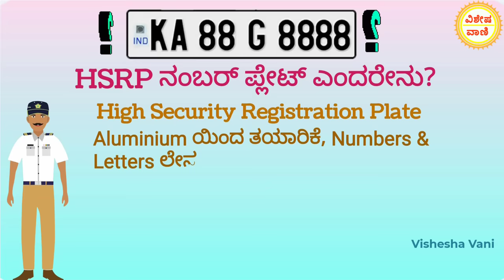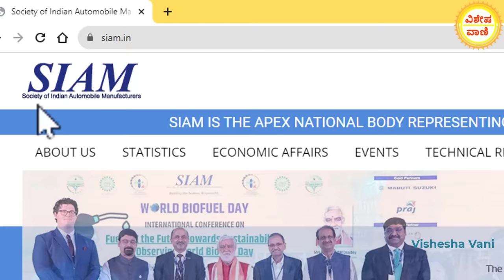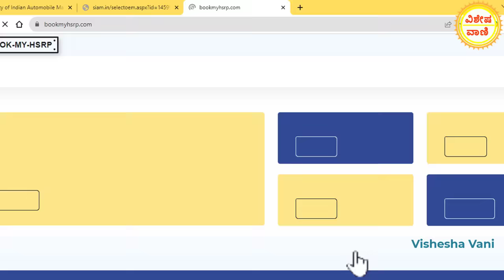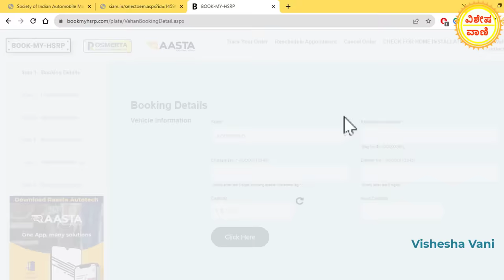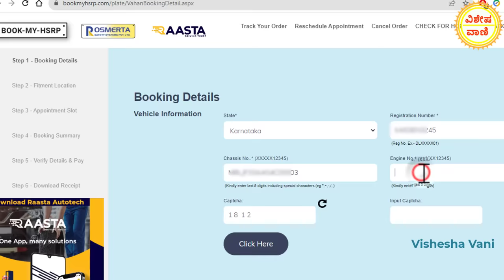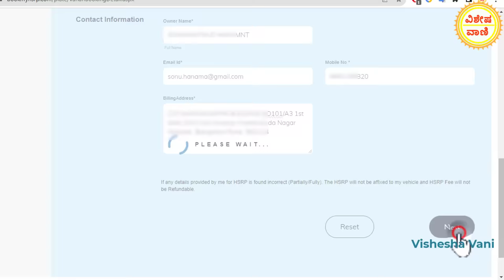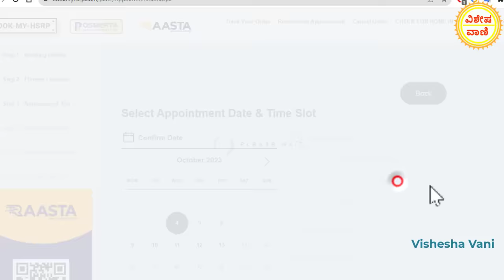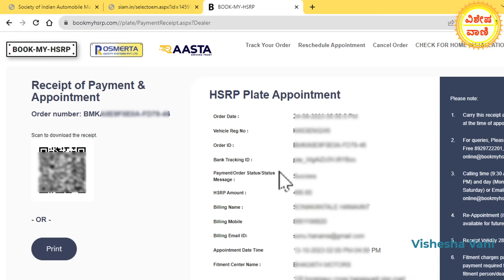HSRP Number Plate Apply Online | HSRP Number Plate Karnataka.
visheshavani Kannada Channel
vishesha vani
visheshavani YouTube Channel